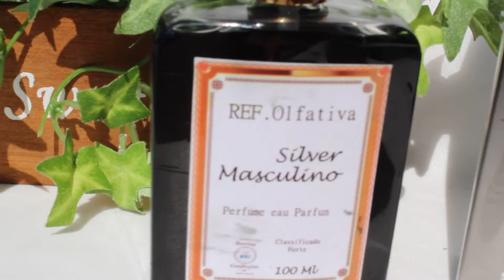Kit Perfumes essência importada Vip Touit numero 4 e Ref Olfativa Silver borringconfeccoes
Informação sobre o produto
Kit de 2 Perfume para Presentear e usar qualquer ocasião .
Linda Embalagem Personalizada Única .
Use com moderação perfume forte ideal para ambientes aberto e fechados usar com moderação.

Grande Abraço!!!